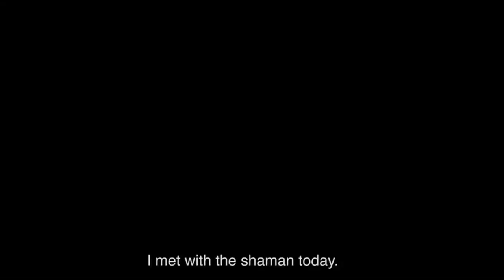Top Foreign Psychological Horror Movies | Scariest | Underrated Horror Movies | Flashfivelistr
Top Foreign Psychological Horror Movies | Scariest | Underrated Horror Movies | Flashfivelist

The horror genre is home to a lot of quality flicks, as well as low-budget schlock, making it hard for a viewer to determine what's good and what's a waste of time. Fortunately, I have patched together a list of those films that are worth the watch. Though these foreign psychological horror movies are all pretty different in subject matter and tone, they're all worthwhile horror films that have helped define the genre.

Help me caption and translate this video!